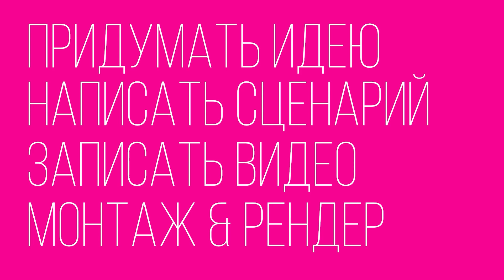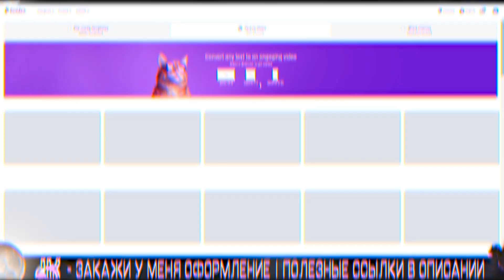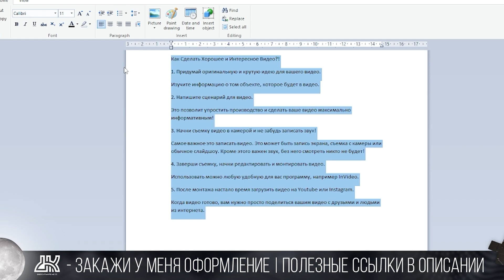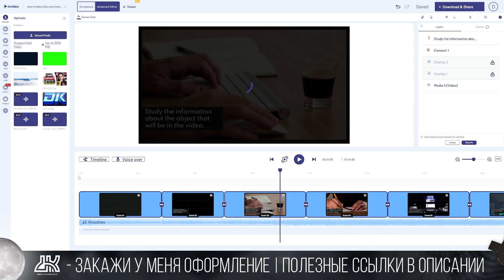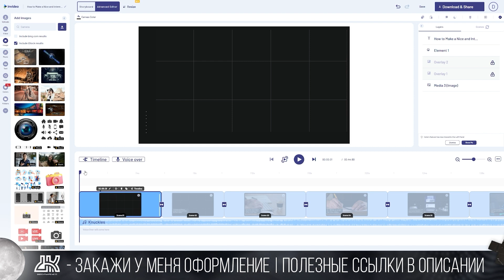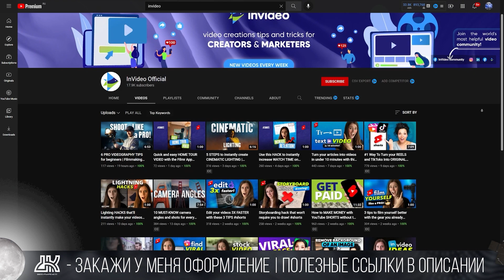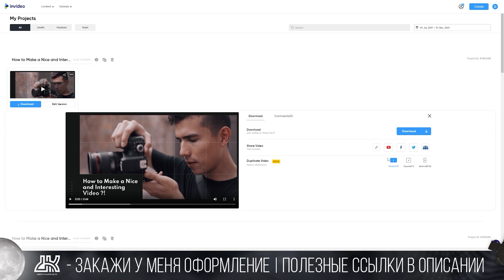Лучшая Программа Для Монтажа в 2022, Она Монтирует Видео За Тебя! - InVideo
Программа для монтажа, которая монтирует за тебя, это как?

Программа сама монтирует видео ,а тебе нужно сделать сценарий.
Как Сделать Видео,  Как Монтировать и Правила монтажа!
Короткое видео, где ты узнаешь про редактор видео.